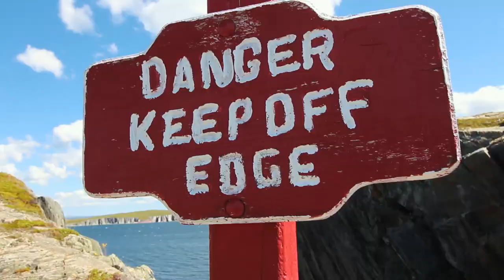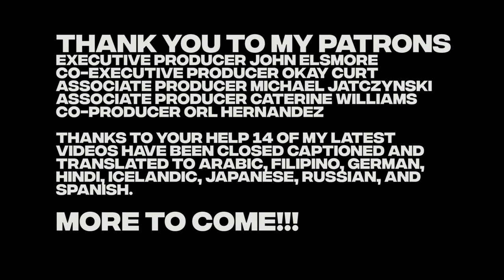I'm In Newfoundland!!!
I'm In Newfoundland!!! This Is Part Two Of My Amazing Trip To The East Coast  Of Canada. In this video, I travel coast to coast in Newfoundland and visit some amazing landscapes and do lots of hiking